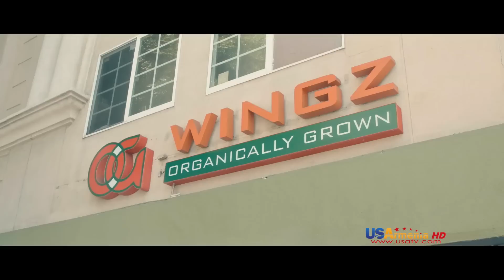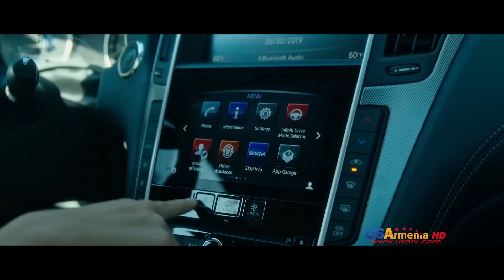Tshnamu Ankoxnum Episode 16